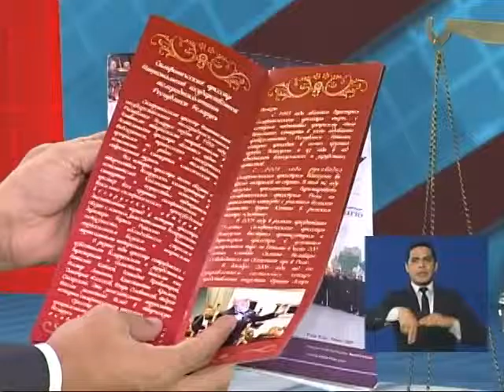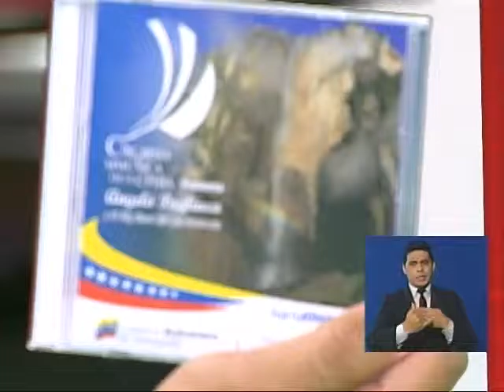CONTRAPESO: ÁNGELO PAGLIUCA 19/07/2013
Programa Contrapeso entrevista de opinion